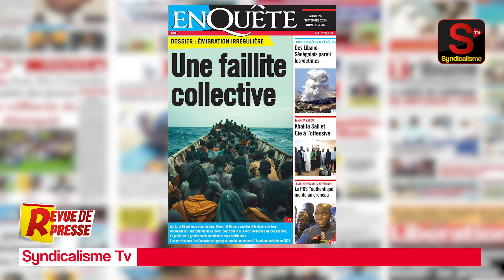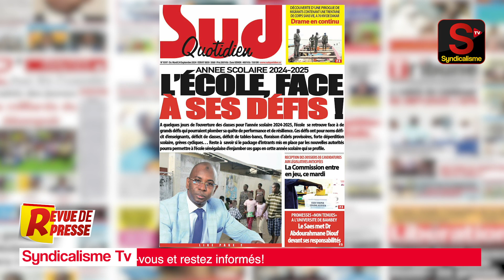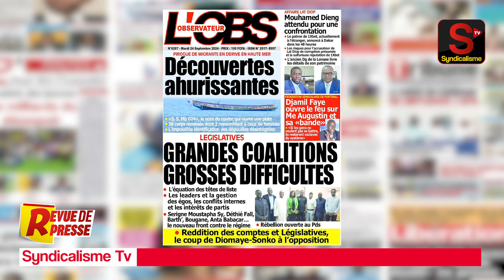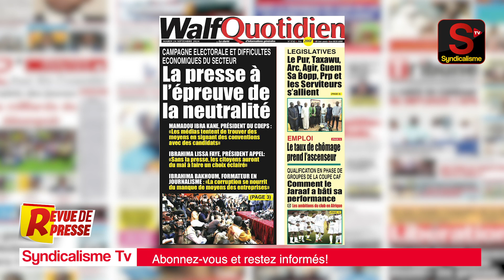🔴 Revue de Presse (wolof) syndicalisme.net Mardi 24 Septembre 2024